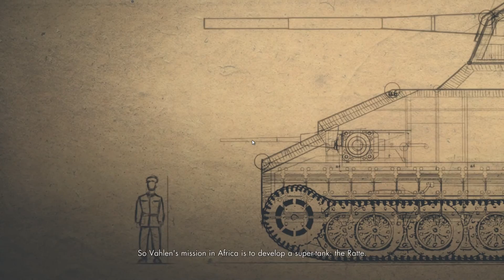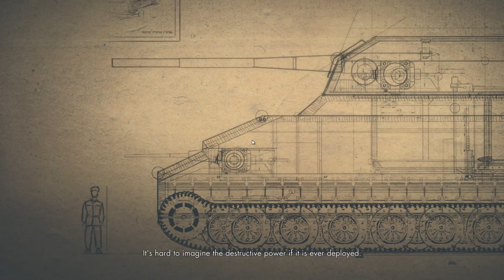Nebunii Joaca :Sniper Elite 3- A murit Bauer #5 [RO]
╚»Nu uita să te abonezi dacă îți place ce fac.
╚» Share si la prietenii vostri!

Sniper Elite 3 (also known as Sniper Elite V3 and Sniper Elite III: Afrika) is a tactical shooter video game developed by Rebellion Developments and published by 505 Games for the PlayStation 3, PlayStation 4, Xbox 360, Xbox One and Microsoft Windows. It is a sequel of Rebellion's 2005 game Sniper Elite and Sniper Elite V2. Sniper Elite III continues the story of elite OSS sniper Karl Fairburne during World War II. The title takes players to the unforgiving yet exotic terrain of WWII's North Africa conflict in a battle against a deadly new foe.